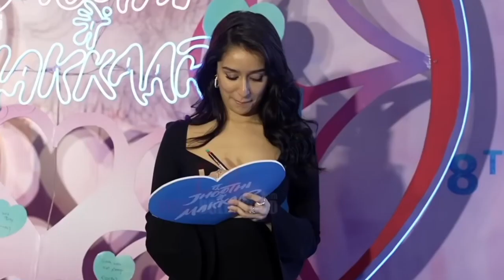Pyar Hota Kayi Baar Hai Song : Ranbir Kapoor | Tu Jhooti Main Makkar Song | Shraddha k |Arijit Singh